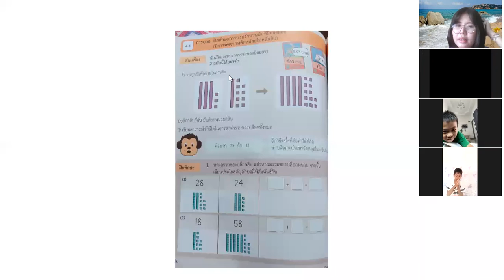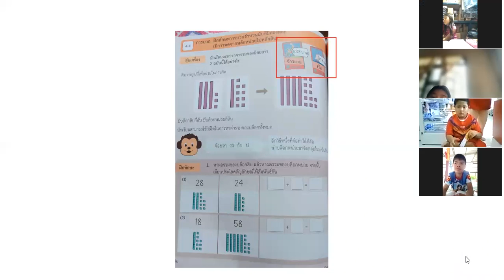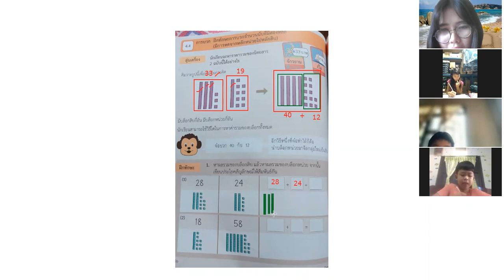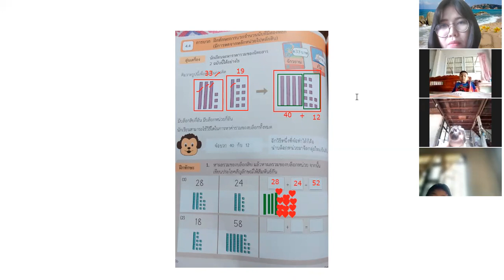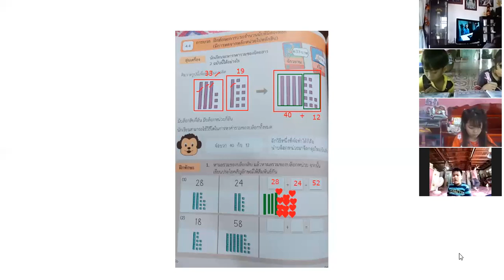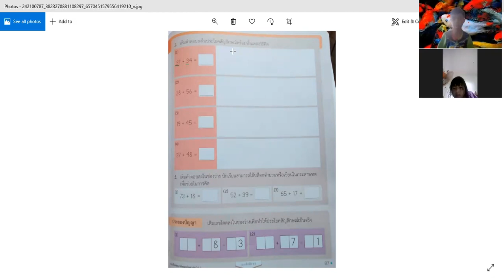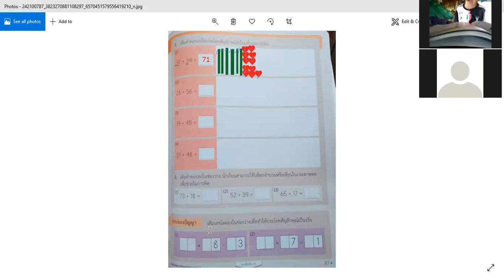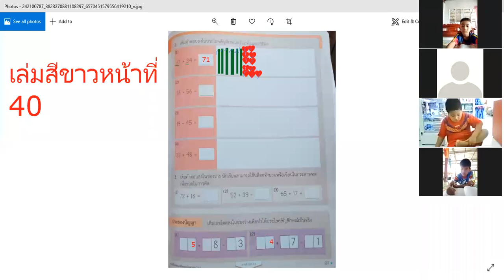คณิตศาสตร์ ป.2 วันที่ 15 กันยายน 2564